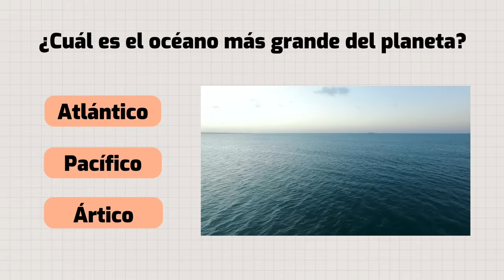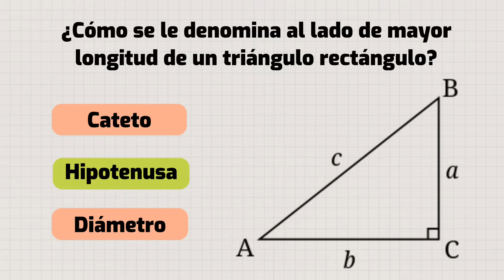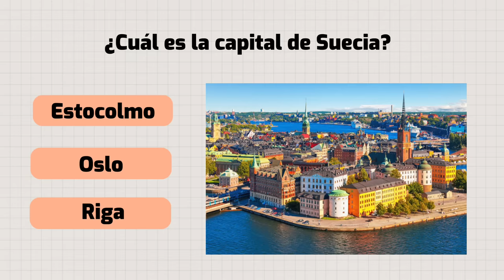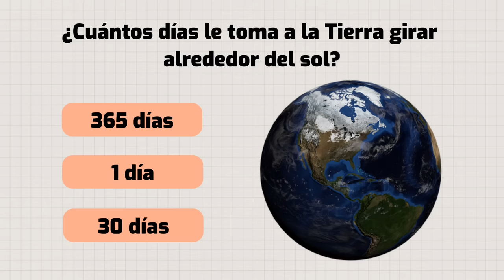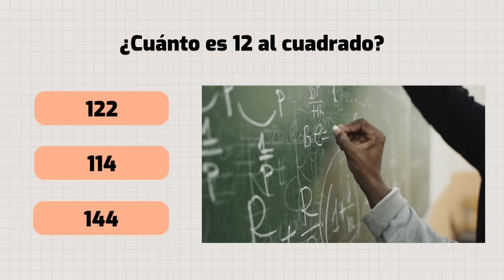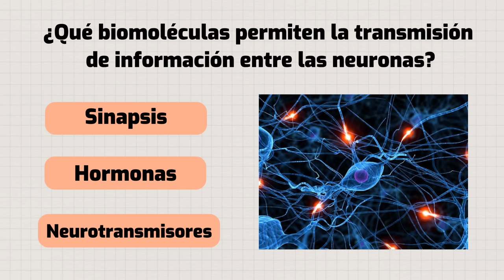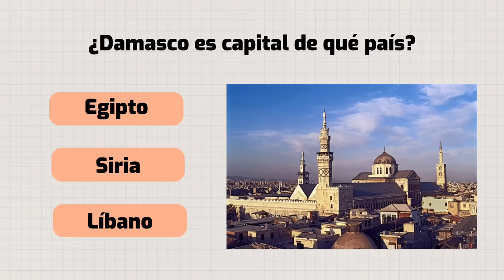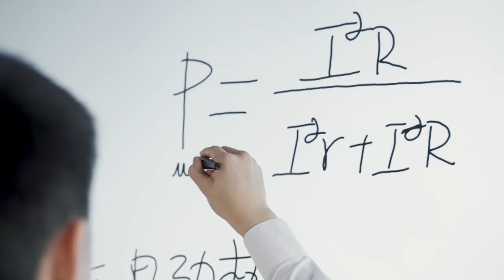✏️TEST de secundaria | 30 preguntas que todos deberíamos saber responder 🤓🧠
¿Cuánto recuerdas de secundaria? 🤔🤯 , ponte a prueba con esta trivia de 30 preguntas 🤓